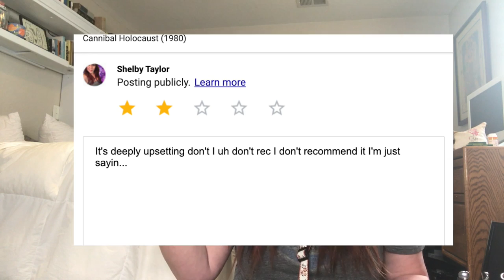"S U P E R D U P E R" - original song || Shelby Taylor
A song I wrote about Tinder. 🎶🔥👀 This song is (loosely) based on a strange conversation I had in 2017. It was not nearly as bad as the conversation portrayed in this song. It is mostly fictional. Enjoy (: